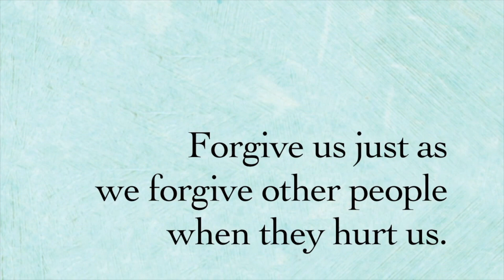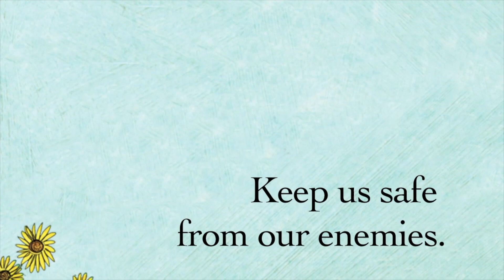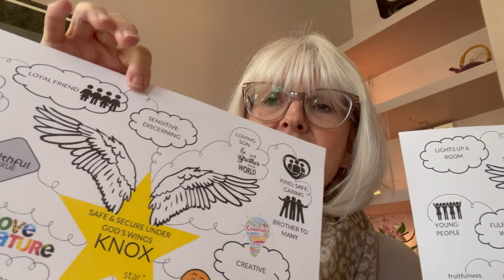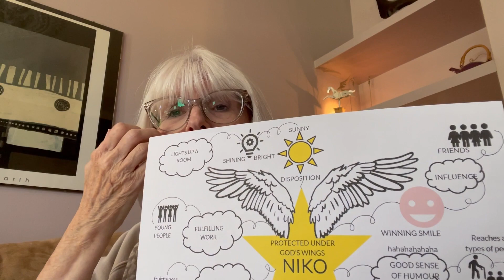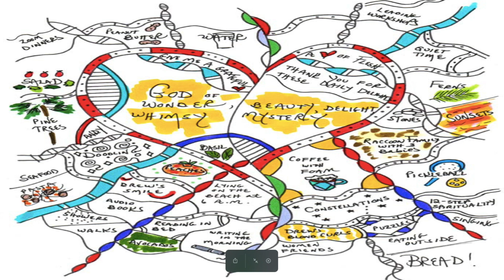Grow for Families September 2023 Prayer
This month Bev teaches about how we can talk to God in Prayer and shows us one of the ways that she has found helpful.